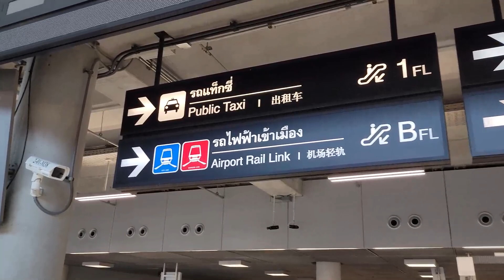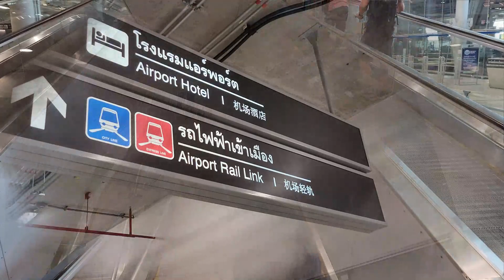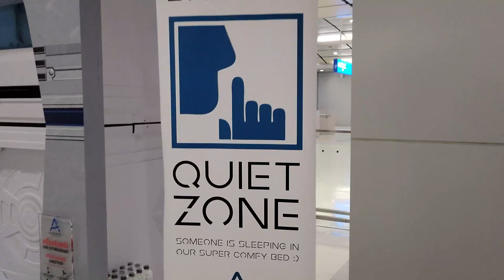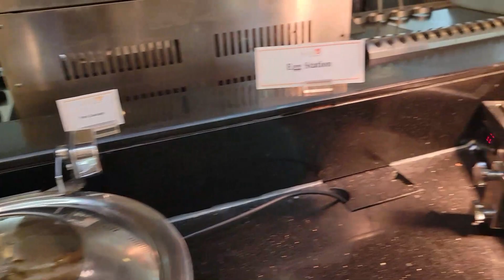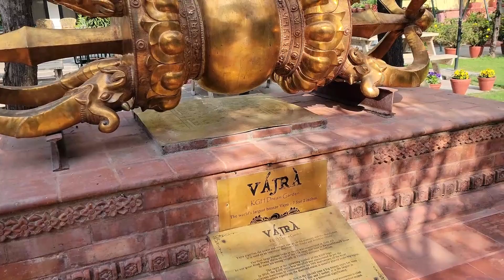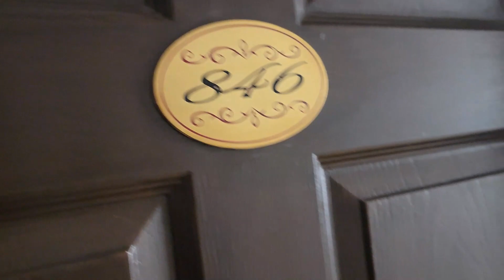Flying From Phoenix Arizona to Bangkok Thailand to Kathmandu Nepal During COVID March 2022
Join me as I travel from my home in Phoenix Arizona, to San Diego California, to Tokyo Japan, to Bangkok Thailand where I will do the Test and Go as well as meet up with my wife who will be flying from Koh Samui and then on to our final destination in Kathmandu Nepal as we prepare for our Everest Base Camp Trek with sleep over at the actual base camp.